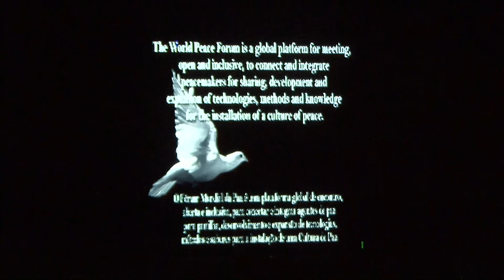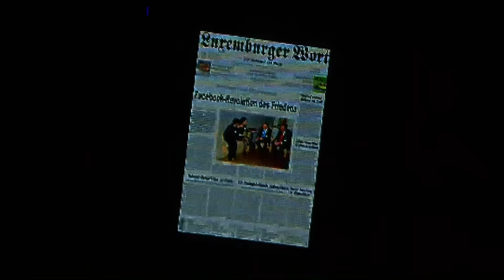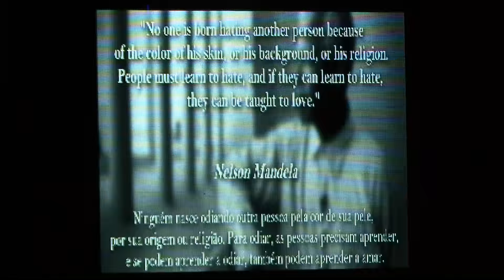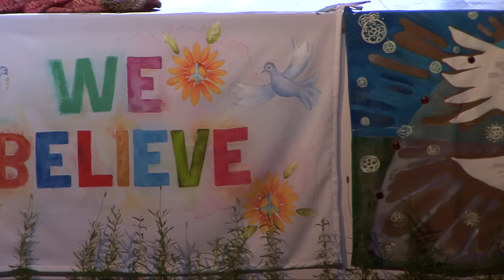World Peace Forum 2016 Opening Ceremony. September the 22nd, 2016.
The World Peace Forum has become a platform for best practice exchange and a market place for peacemakers.